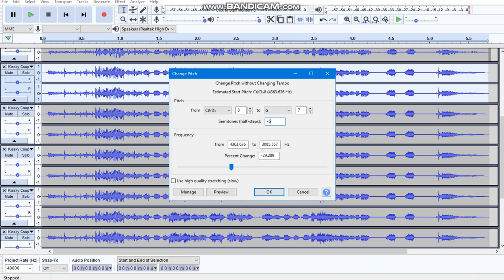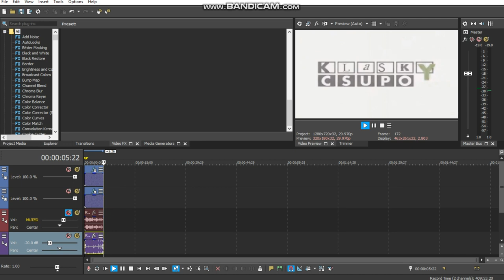How to make 2019 Scary G-Major (NEW EFFECT)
Originally uploaded on February 25, 2019 when it was unlisted.